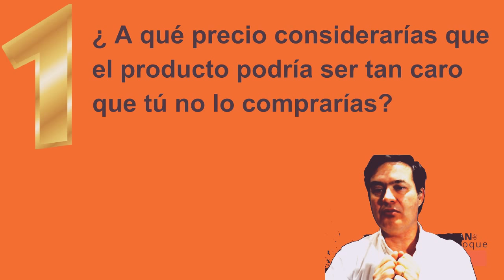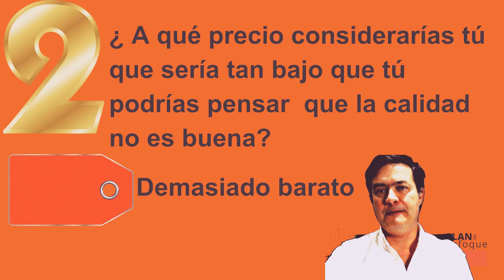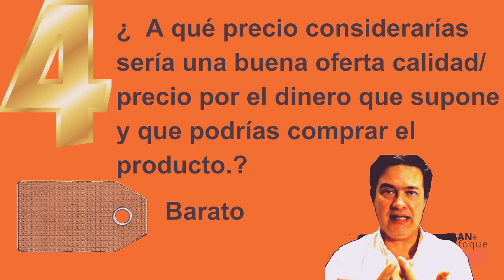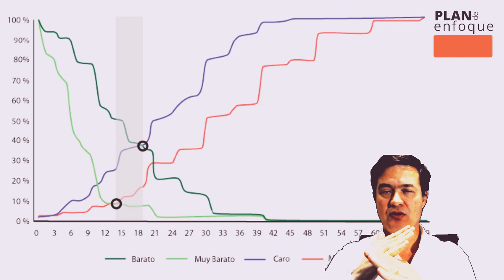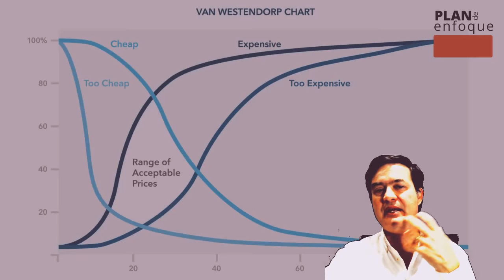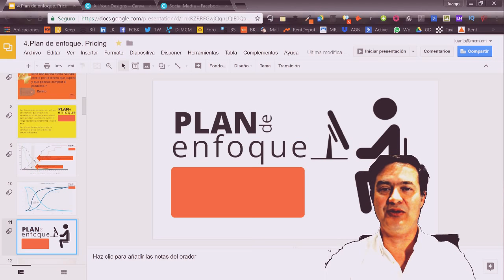🔴 Qué Precio poner a un producto o servicio 🔴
Explicamos el  método Van Westendorp para poner un precio a un producto o servicio.
Es un método que se basa en 4 preguntas . Fácil de hacer. No es un método definitivo, hay que tener en cuenta muchas variables, costes , margenes, pero es una aproximación de lo que está dispuesto a pagar la gente.De lo que dice el mercado.